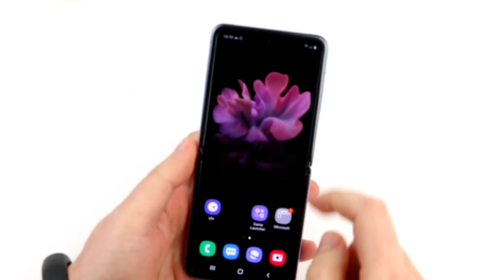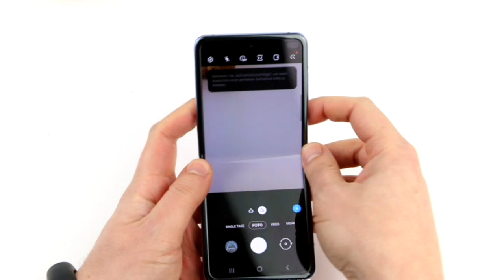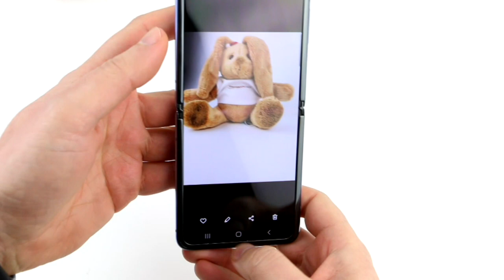Samsung Galaxy Z Flip - Impressions and UI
Take a look at the Samsung Galaxy Z Flig (SM-F700) and read the full review at Notebookcheck.